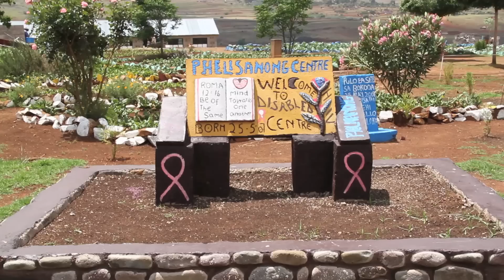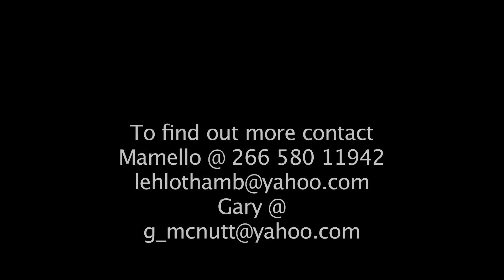Phelisanong 2012 .mov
Phelisanong is alive and growing. An update on what is happening in and around the Phelisanong community in the mountain Kingdom of Lesotho..